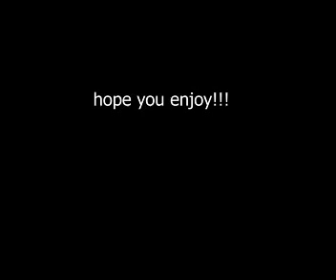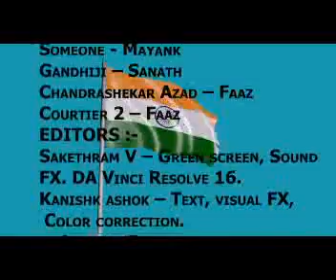INDEPENDANCE DAY SHORT FILM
WE HAVE CREATED A VIDEO ON OUR PAST IN INDIA